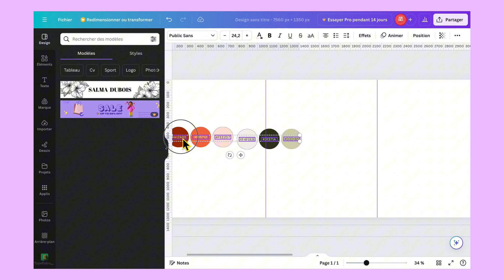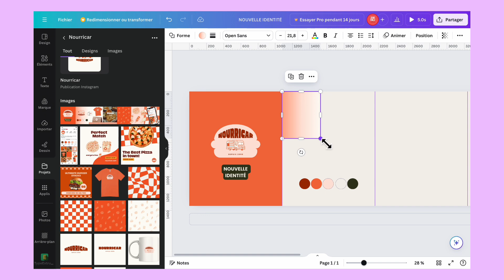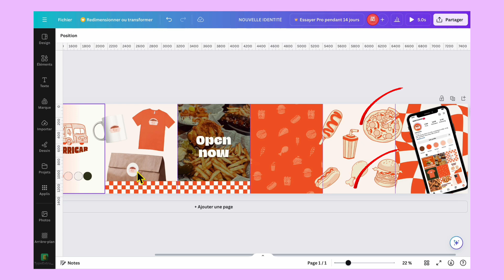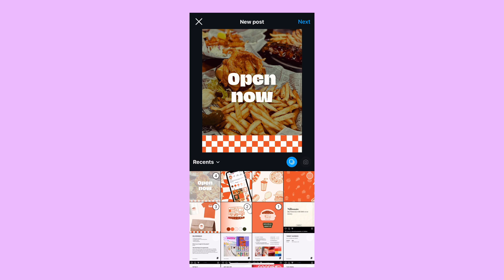Créer un carrousel Instagram dans Canva en moins de 5 minutes (Niveau débutant)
Hello Hello!

Dans le tuto d’aujourd’hui je te montre comment créer un carrousel Instagram dans Canva qui encourage le défilement.

Après les reels, les carrousels représentent les formats qui récoltent le plus d’engagement donc c'est important que tu utilises toutes les tactiques possibles pour maximiser ton engagement sur ce  type de format.

C'est pourquoi, je te montre comment créer un carrousel qui va encourager ton audience à défiler d’une page à l’autre grâce à des éléments qui chevauchent parfaitement plusieurs pages.

** Déterminer les dimensions de ton carrousel Instagram **

Hauteur : 1080 ou 1350px.

⭐️ Utilise 1 080 si tu veux que les pages de ton carrousel soient carrées mais je te conseille d'utiliser 1350px pour occuper un maximum d’espace dans le fil d’actualité.

Largeur : 1 080 * le nombre de pages de ton carrousel.

Par exemple, si ton carrousel a 7 pages, alors la largeur du document Canva sera de 7 650px (7 * 1 080).

⚠️  Attention, la largeur maximale d’un document Canva est de 8 000px donc le maximum de pages que tu peux ajouter à un carrousel Instagram créé avec cette méthode est de 7 pages.

** Comment séparer les pages de son carrousel Insta **

Une fois que tu as fini de créer le visuel de ton carousel, il faudra séparer le design final en pages distinctes.

Tu peux utiliser cet outil gratuit pour séparer les pages de ton carrousel Instagram

N’oublie pas de :
1️⃣ Spécifier le nombre de pages de ton carrousel (7 dans mon cas)
2️⃣ Choisir l’option « CAROUSEL »

Les étapes de création de ce carrousel Instagram sont expliquées en détail sur le blog

👉 Vidéos à regarder ensuite

⚠️ Liens importants

💡Consulte les derniers conseils en création de contenu créatif sur le blog
✅ Trouve ton bonheur dans la boutique Etsy

0:00 Intro
0:05 Déterminer les dimensions de son carrousel Instagram
0:28 Afficher les repères sur le document Canva
0:41 Créer le visuel
2:38 Séparer les pages du carrousel
2:58 Poster sur Instagram